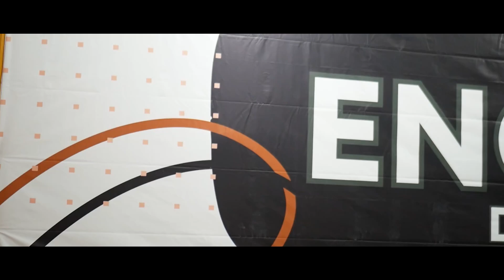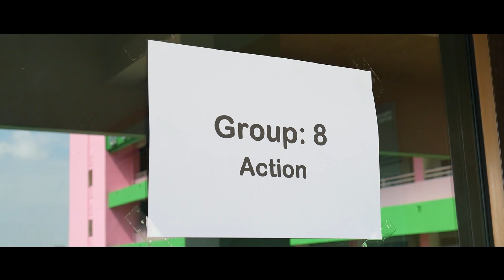ss2vlog#125 2 กันยายน 2566 ENGLISH DAY CAMP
ss2vlog#125 2 กันยายน 2566 ENGLISH DAY CAMPss2vlog#125 2 กันยายน 2566 ENGLISH DAY CAMP